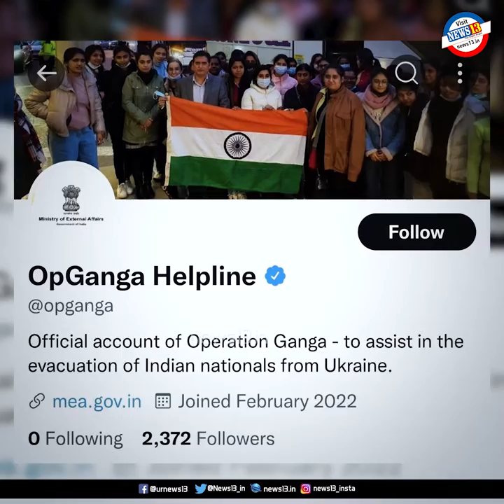ಭಾರತೀಯರಾಗಿರುವುದಕ್ಕೆ ನಮಗೆ ಹೆಮ್ಮೆ ಇದೆ - ಶ್ರೀ ಪವನ್‌ ಸಾಗರ್‌